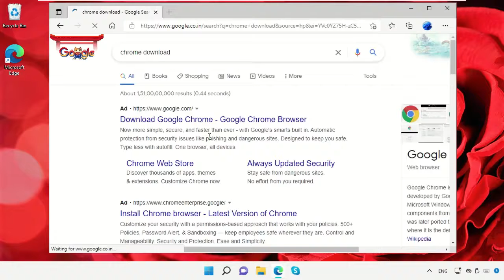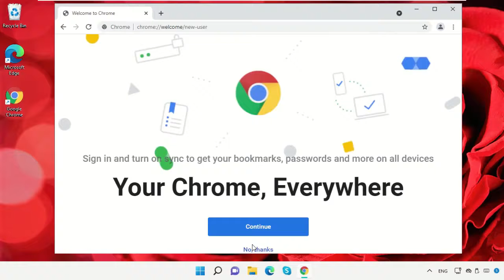Windows11にGoogleChromeをインストールする方法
Tutorial : [ Windows11にGoogleChromeをインストールする方法 ]